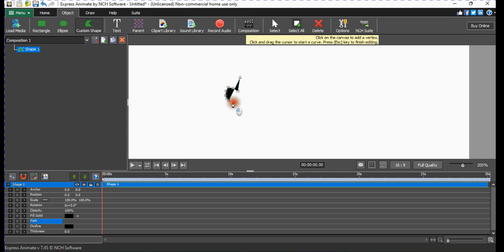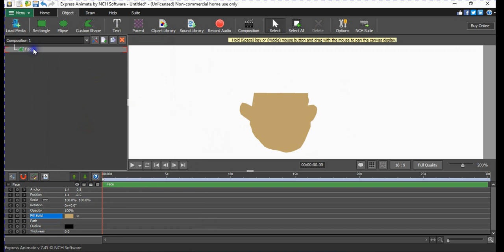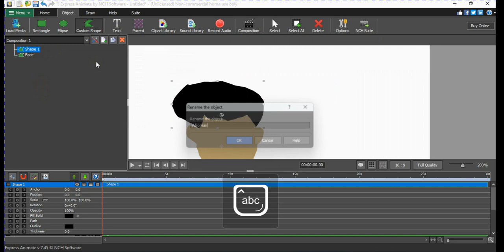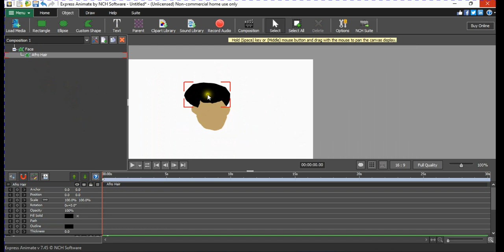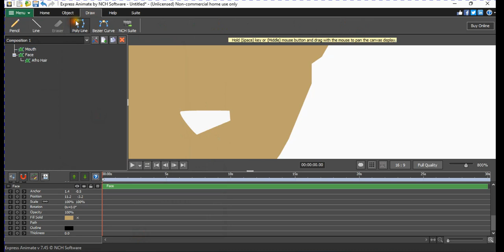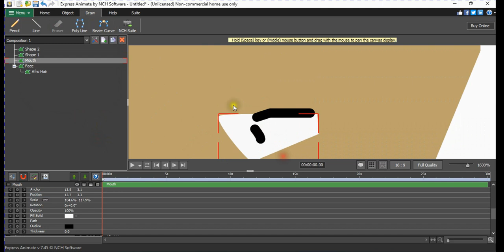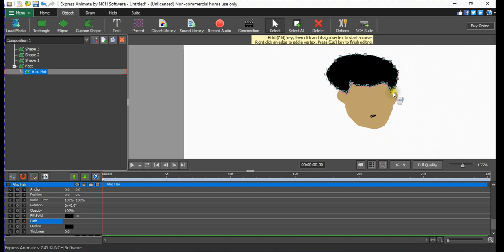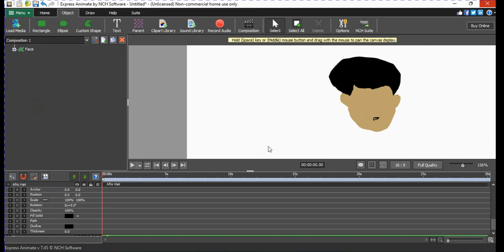Express Animate Part 1: Drawing Your First Face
Timeline
00: 00 - Introduction
01: 00 - Adding Videos to Your Project
02: 18 - Changing Clip Speed
04: 05 - Applying Transitions
06: 25 - Adjusting Transitions
07: 34 - Final Outcome and Exporting Your Video

NCH Software Academy was founded with the goal of providing affordable software solutions to individuals and businesses. The company's focus on affordability and accessibility has made it possible for people who could not otherwise afford expensive software to create videos, songs, and other multimedia content at little or no cost.

NCH Software Academy has since grown to become a leading provider of tutorials for NCH Software across a range of industries. The company's products are used by professionals and enthusiasts alike, and its commitment to quality and affordability has helped it to establish a loyal customer base.

At NCH Software Academy, our mission is to empower people to pursue their dreams and achieve their goals by providing them with the tools they need to create and share their ideas. We believe that everyone deserves access to high-quality software solutions, regardless of their financial situation or background. We are committed to providing our customers with the best possible experience, and we are dedicated to continuously improving our products and services to meet their evolving needs.

MixPad multi-track recording and mixing software is a powerful tool that helps you create high-quality audio productions easily. With MixPad, you can mix an unlimited number of audio tracks and add various effects like EQ, compression, and reverb to make your recordings sound professional. You can even edit MIDI files with the MIDI Editor and use the Pitch Correction and Pitch Change tools to perfect your vocals. MixPad supports various file types and allows you to export your creations in any format you need. You can upload your productions to SoundCloud, YouTube, Dropbox, or Google Drive and share your work with the world.

VideoPad is a fully featured video editor designed to be intuitive, making it easy for anyone to create professional-quality videos. You can edit videos from a DV camcorder, VHS, GoPro, webcam, or all common video file formats. VideoPad offers a wide variety of transitions and visual effects to add a professional touch to your movies. You can burn your completed movies to DVD or export your video to share online or save to a portable device.

PhotoPad is an easy-to-use photo editing software that allows you to edit digital photos and other pictures quickly. With PhotoPad, you can easily crop, rotate, resize, and flip your photos. You can also touch up your photos to remove blemishes and fix color, adjust the color balance, exposure, levels, brightness, and contrast, and merge multiple exposures to create stunning HDR photographs. PhotoPad supports various image formats and allows you to resize your image utilizing machine learning and AI for the best quality with super resolution.

Whether you're a professional photographer or just want to edit your personal photos, PhotoPad is one of the best photo editors available in the market today. It offers powerful tools and features to help you make your photos look their best. With all these tools at your disposal, you can easily create high-quality audio recordings, videos, and photos.

The information provided in this video is accurate and true to the best of our knowledge, but we make no representations or warranties of any kind, express or implied, about the completeness, accuracy, reliability, suitability or availability with respect to the video or the information, products, services, or related graphics contained in the video for any purpose. Any reliance you place on such information is therefore strictly at your own risk. In no event will we be liable for any loss or damage including without limitation, indirect or consequential loss or damage, or any loss or damage whatsoever arising from loss of data or profits arising out of, or in connection with, the use of this video. The links to third-party websites or resources included in this video are provided for your convenience only, and we have no control over the nature, content, and availability of those sites.

The inclusion of any links does not necessarily imply a recommendation or endorsement of the views expressed within them.